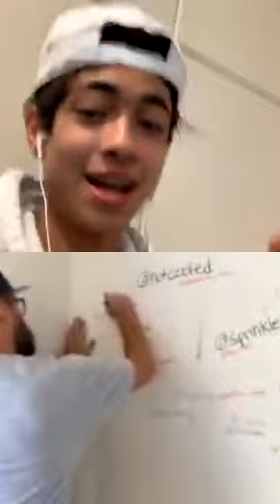Sebastian Moy | Instagram Livestream | 18th June 2019 - 18/06/2019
Sebastian Moy's Instagram Livestream from June the 18th, 2019.